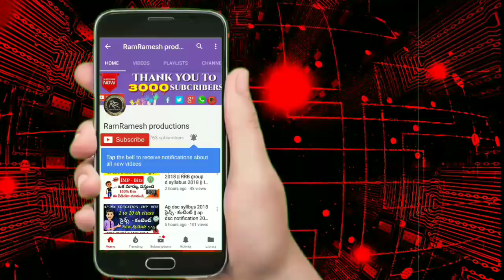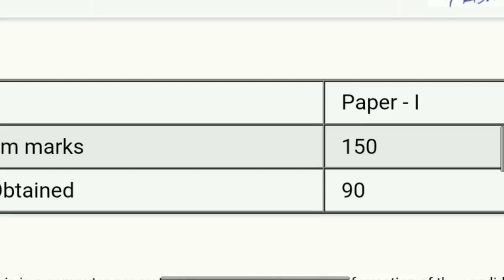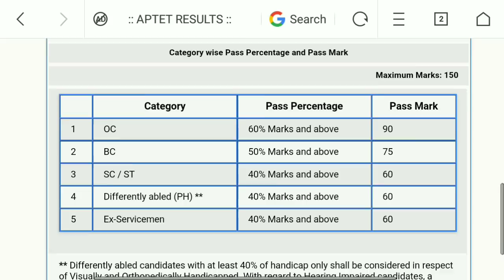Ap tet Results 2018 || Ap టెట్ ఫలితాలు విడుదల 2018 || Ap Tet Qualified Marks 2018 || Braking News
👉Ap Tet Results 2018 Link

👉 Special Thanks to Link